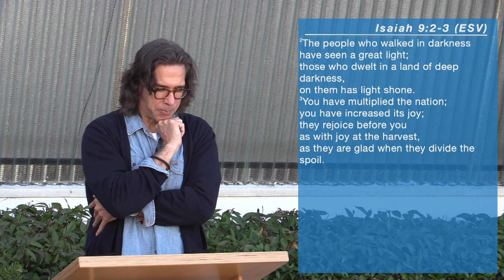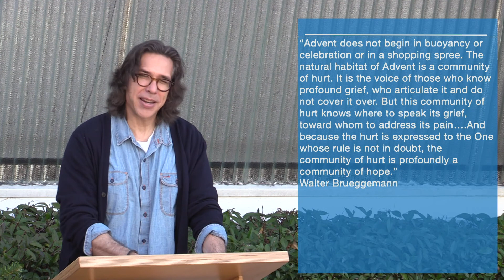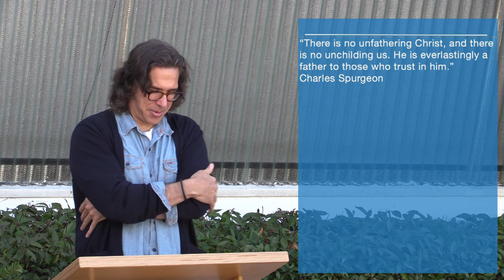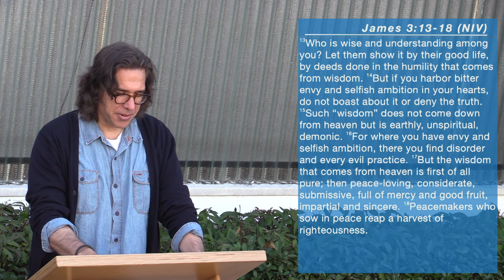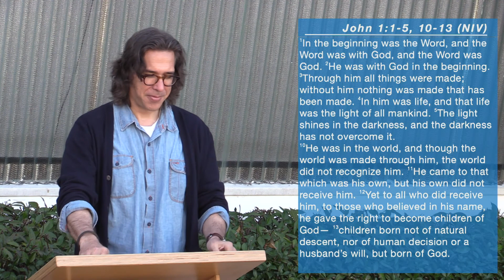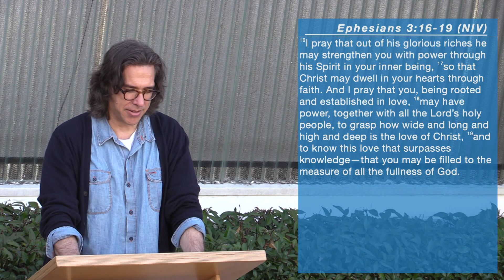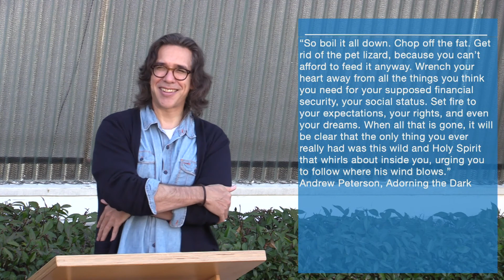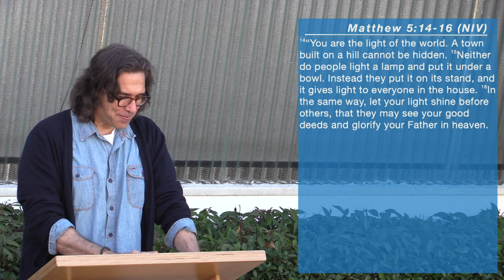Advent: Joy (12/13/20)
Pastor Jeff Tacklind preaches on joy for our Advent series.